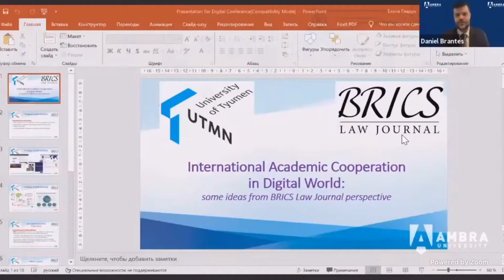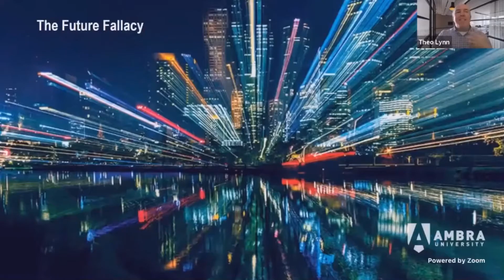Конференция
Юридический институт ЮУрГУ выступил организатором международной конференции. В ней приняли участие 78 ученых из Бразилии, США, России, Индии и других стран мира.